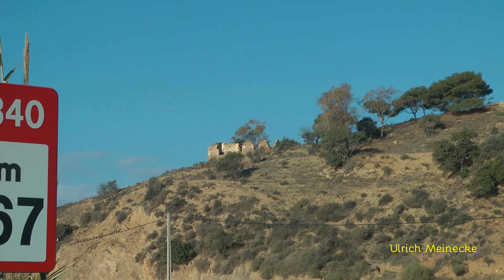Ruine von Almayate - Welche Geschichten verbergen sich dahinter? -What are the stories behind them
Hier ist der Philosoph in uns gefragt. -This is where the philosopher in us comes into play
Die Ruine von Almayate (Andalusien/Spanien) hat bestimmt Freud und Leid erlebt.
The ruins of Almayate (Andalusia/Spain) have certainly seen joys and sorrows.